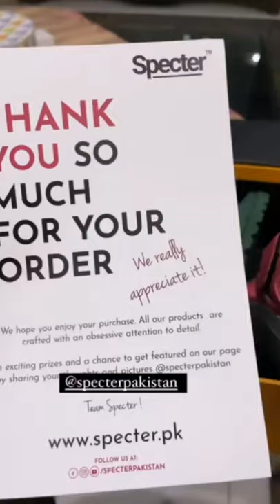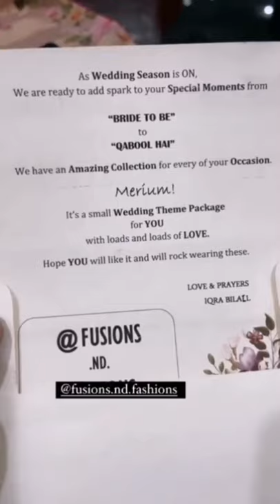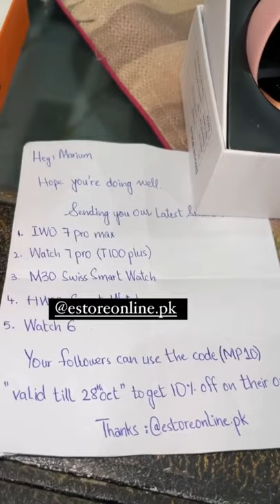Merium Pervaiz Receives A Huge And Beautiful PR Package For Winter 😍